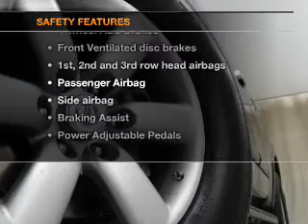2012 Nissan Armada - Chittenango NY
Year: 2012
Make: Nissan
Model: Armada
Trim: SV
Engine: 5.6 liter 8 cylinder 32 valve
Transmission: 5-Speed Automatic
Color: Galaxy Black Metallic
Mileage: 16258
Address:
104 West Genesee Street